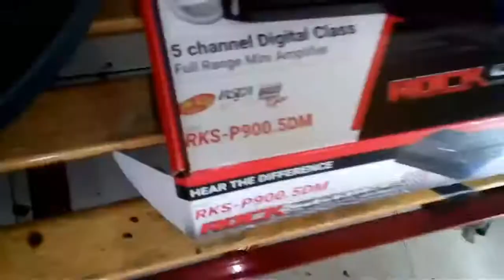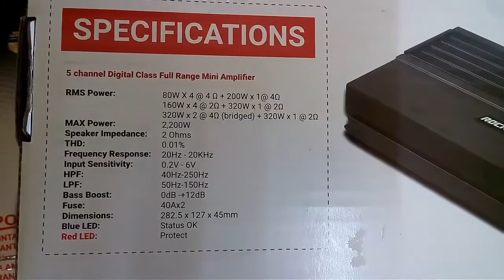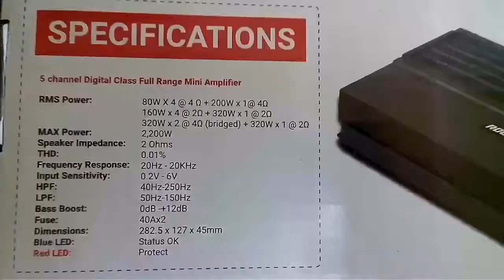Vamos armar conjunto Rock series Amplicador mano 900.5 dm y sub performance 1224 750rms